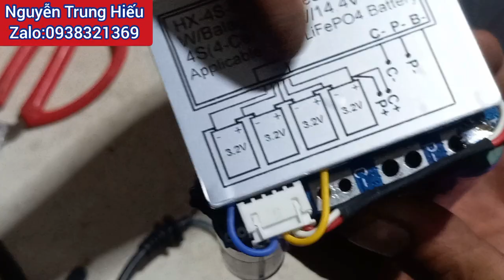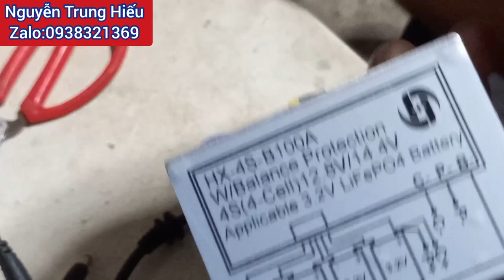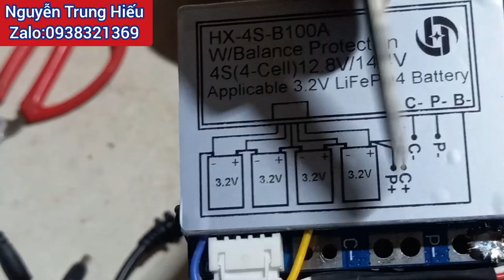Hướng dẫn đóng pin National 12v khối 12cell hệ LIFEPO4(0938321369)Hiếu nati